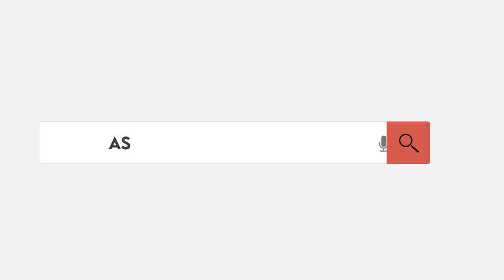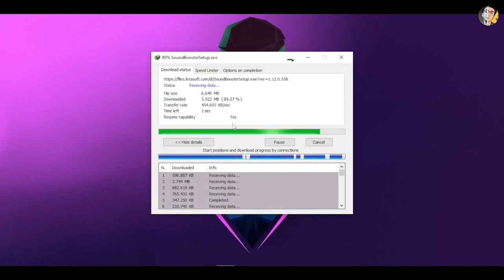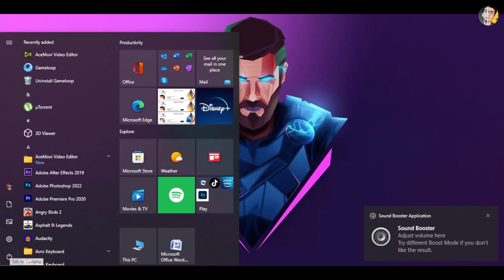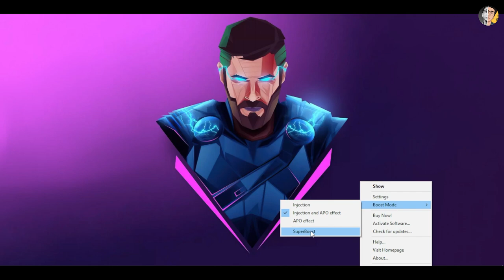How To Boost Laptop/PC Sound | Max 500% Sound!